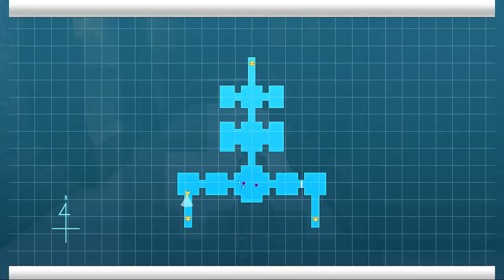ZDC NA SAO RE HF ソードアート・オンライン －ホロウ・フラグメント－ PC Part 235 Unlocking 2 New Allies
With these 2 only 1 more new ally after beating Aincrad when Hollow Area is already cleared to get the full set. I was hoping Kibaou uses Scimitar but him using 1H Sword as 2 other party members is okay I guess as I don't see any of Scimitar's Special doing any Biff to the user or debuff on the target.